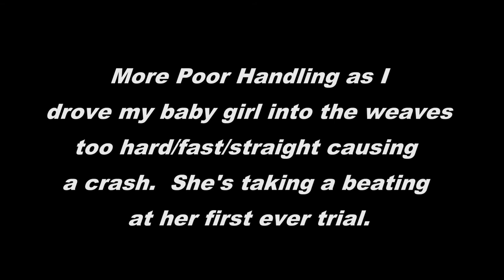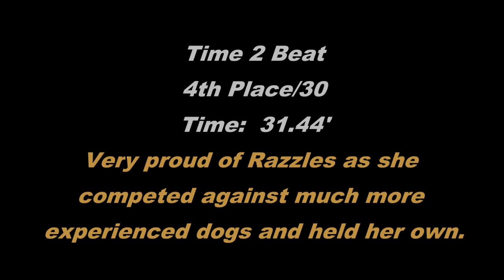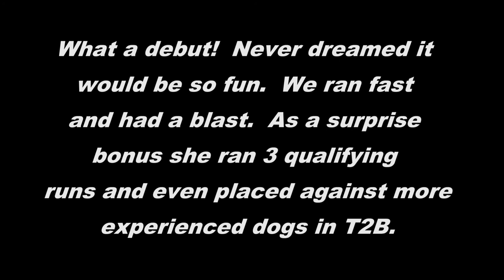Razzle Bella's First ever agility trial- AKC-Canine Capers-9/6/13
After months of playing agility games and learning online with my classmates in Silvia Trkman's online classes we entered the ring for the first time.  The only goals were to run fast, have fun and try to hit some contacts along the way.  Prior to the trial Razzles had never run a clean course so we thought our goals were realistic.

Little did I know that my baby beardie is a gamer.  When the bright lights were shining upon her, she did her best.  At her first trial she ran in three events and somehow managed to get 3 qualifying scores in spite of a handler who did not know how to properly end the first run, who drove her too hard into weave poles on the second run and generally showed that his dog was far more advanced than he.

We ran fast and had fun and learned a lot.  Along the way we got some prizes and even earned a 4th place finish in Time 2 Beat where we ran against experienced handlers and fast dogs in the 20".  Our Novice A rating did not protect us from anyone and Razzles ran her best with more obstacles and a longer course.  So PROUD of my baby girl!!!

Huge thanks to my wife Mary for all of her support through the training process and at the trial.  We also want to thank Karen Drummond, our breeder for selecting us to give a home to Razzles and a very special thanks to Andrea Hobe, without her support Razzles would never be part of our family.  Also thank you to Terri Everline who has started to work with me to assist with much needed handling issues.  Finally thanks to all our wonderful friends who cheered and supported us.  We look forward to many more agility adventures.